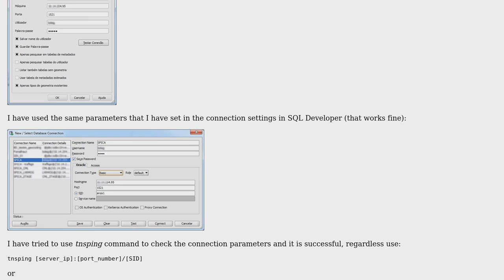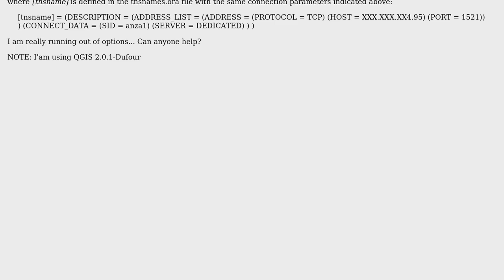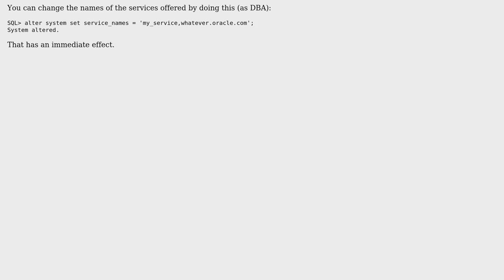GIS: Error in the connection to Oracle Spatial from QGIS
With thanks & praise to God, and with thanks to the many people who have made this project possible! | Content (except music & images) licensed under CC BY-SA | Music | Images & others | With thanks to user Carlos MSF user Albert Godfrind and the Stack Exchange Network Trademarks are property of their respective owners. You are responsible for your own actions.